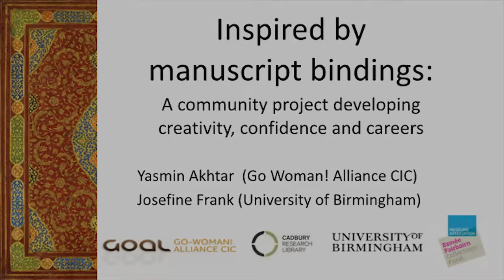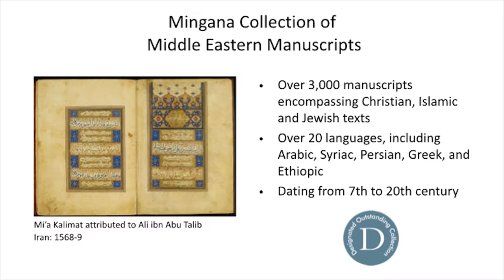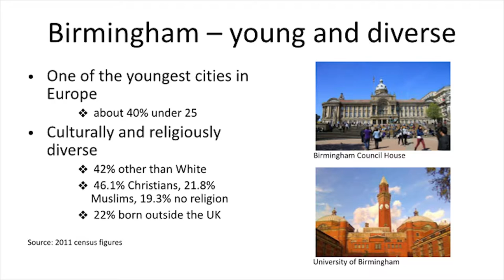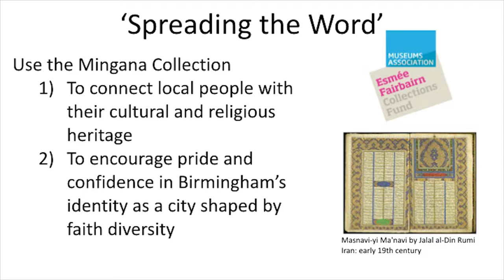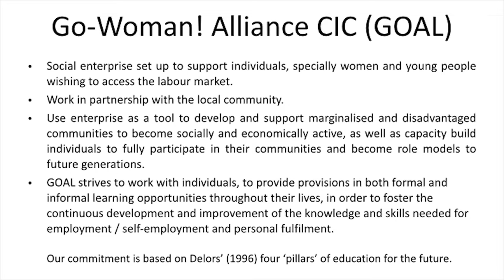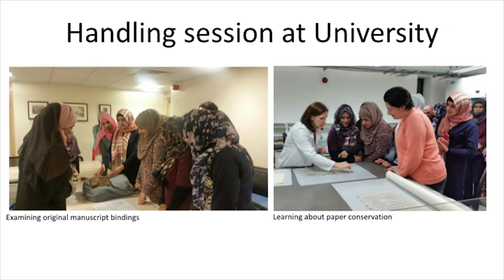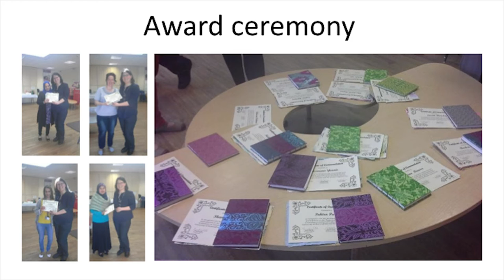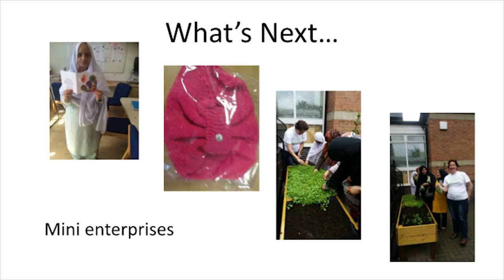DCDC16 | Inspired By Manuscript Bindings - Josefine Frank & Yasmin Akhtar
Inspired by manuscript bindings: A community project developing creativity, confidence and careers

Josefine Frank (University of Birmingham) and Yasmin Akhtar (GOAL)

How can universities open up their cultural treasures for non-academic audiences and achieve wider well-being and social impact goals? Thanks to the Esmée Fairbairn Collections Fund, the Cadbury Research Library is currently testing new strategies to engage the city’s diverse communities with its important collection of over 3,000 Middle Eastern manuscripts.

One of the projects was aimed at immigrant women from Pakistan and Bangladesh. The two-month project was inspired by the manuscripts’ illuminations and bindings. It gave participants opportunities to explore traditional paper craft and book binding techniques, express themselves through creativity and develop self-confidence as well as vocational skills.